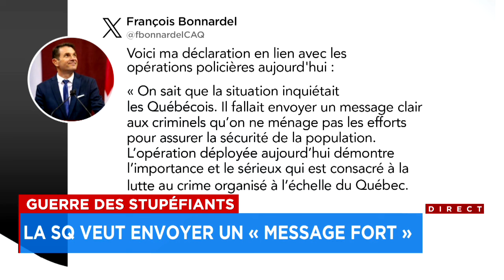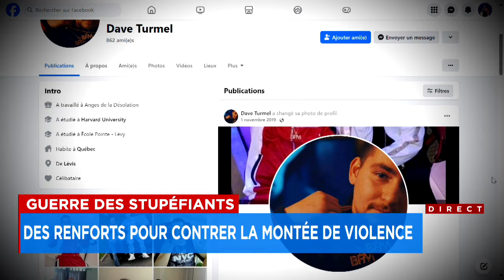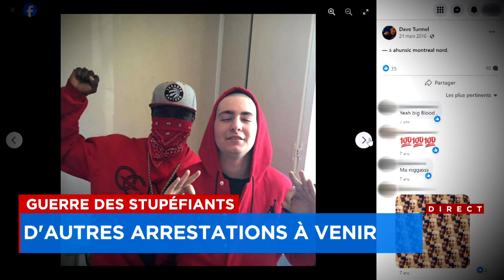Guerre des stupéfiants: la SQ veut «envoyer un message fort» en région - Explications, 17h